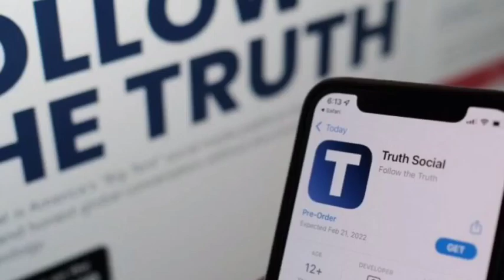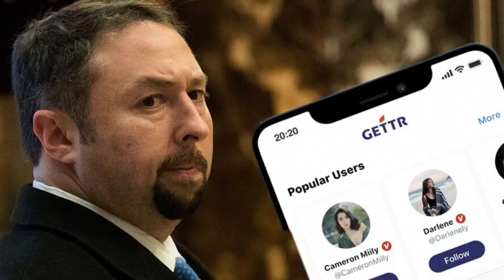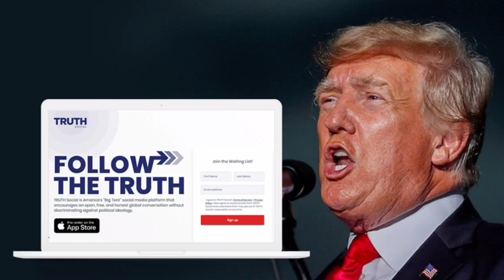China in US a vau/Russia in India chu Taliban tanpui turin a chah/Donald Trump-a Social Media thar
🔆Chanchinthar Thukhawchang Mizo_Chanchinthar Tunlai_Khawvel INP_Mizo International News & Politics